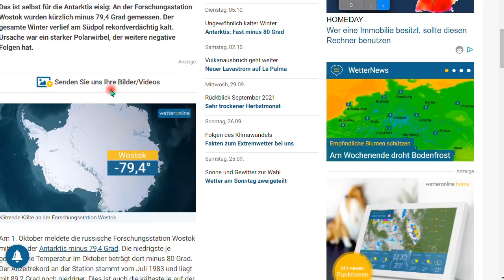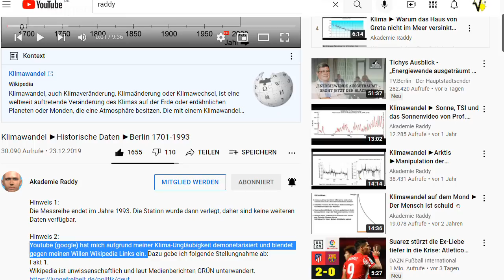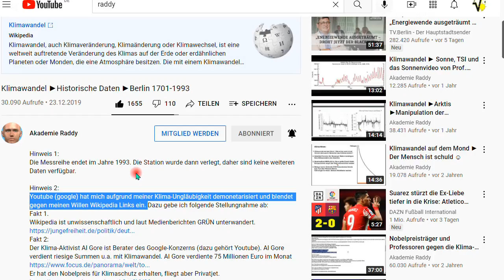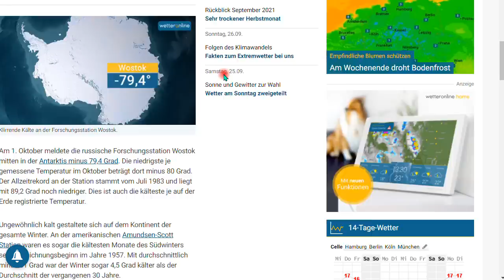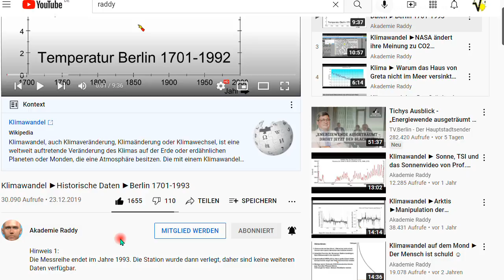Was stimmt denn nun?! Fast minus 80°C in der Antarktis oder die weltweite Erwärmung?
+++ Meinungsfreiheit im MaPhy-Forum +++ Wer nicht fragt, bleibt dumm. UND: Man kann nur fragen, wenn man etwas weiß. Hier der Minus-80-Grad-Artikel

Björn Köhler